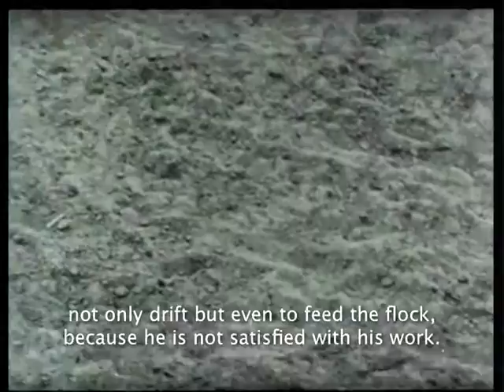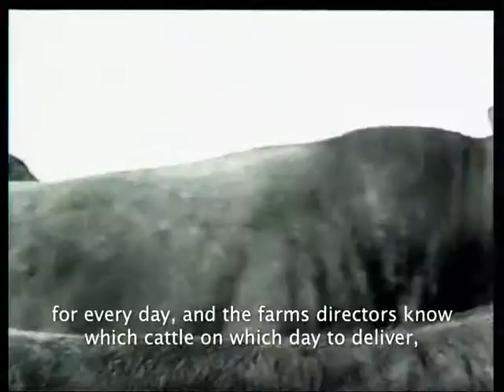INTERVAL, 1982 //KAZAKHFILM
ИНТЕРВАЛ
КАЗАХФИЛМ
1982, реж. Сергей Азимов

INTERVAL
KAZAKHFILM
1982, dir. Sergey Azimov